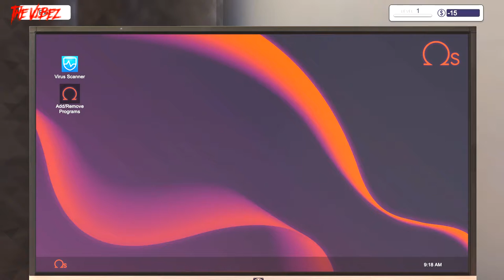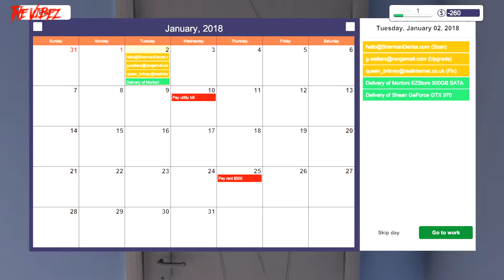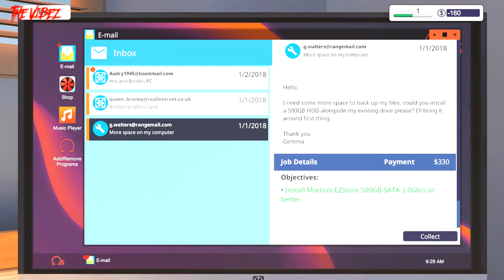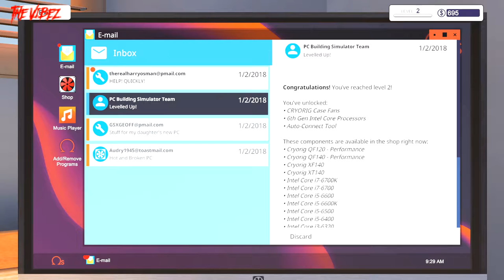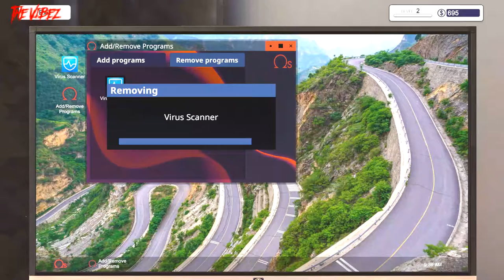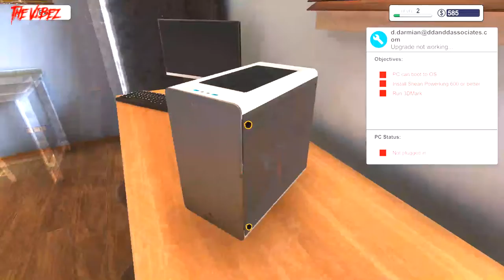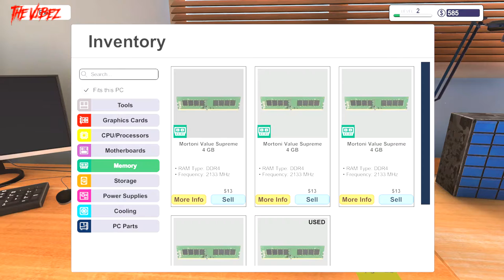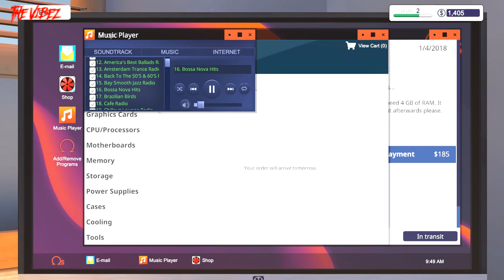Let's Play - PC Building Simulator 2018